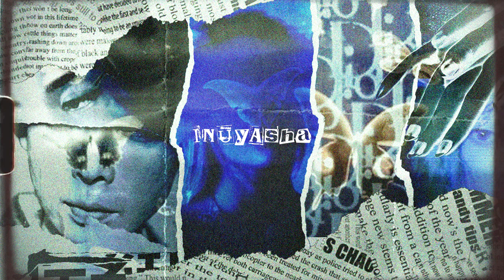(FREE) LUCKI TYPE BEAT - ''SOUL STARE'' (prod. inuyasha)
FREE for listening/writing purposes only

✨15$ for an mp3 lease,
✨30$ for a wav lease
✨40$ for a wav track-out
✨60$ for unlimited
✨100$ for exclusive

lucki 2020 type beat,
lucki 2020 mix,
new lucki 2020,
lucki snippet 2020,
lucki live 2020,
lucki leaks 2020,
lucki type beat 2020 free,
lucki unreleased 2020,